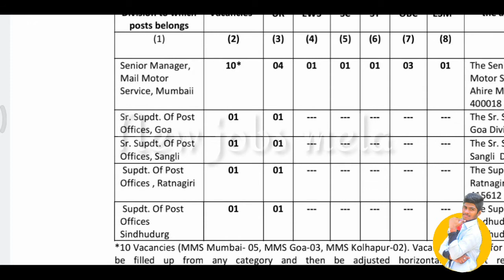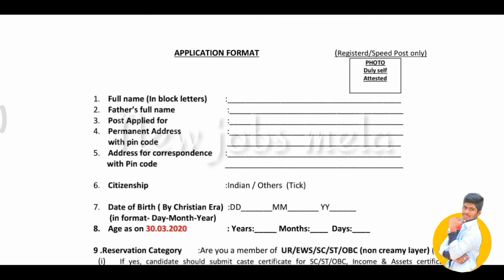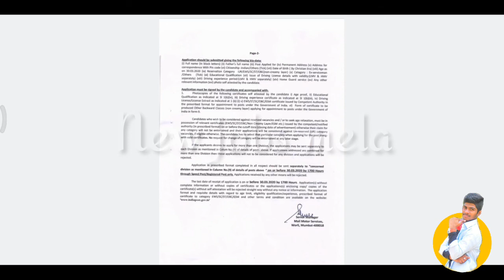Postal jobs 2020||new jobs in post office||car driver jobs||new jobs mela